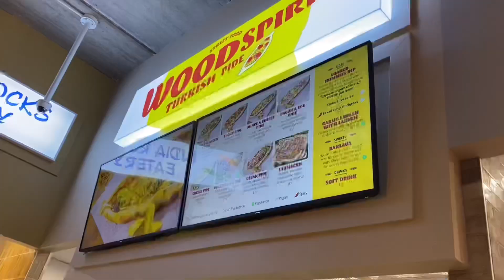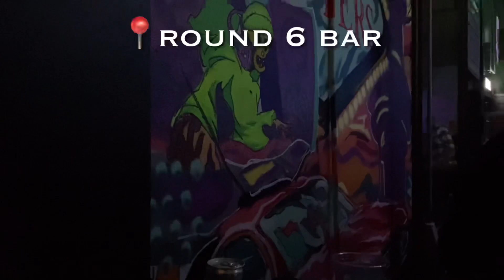[뉴질랜드🇳🇿 브이로그] 오클랜드 토요일밤 클럽 | 🇹🇷피자빵 | 폰손비 맛집 lucky8 | 순대국 만들기 | auckland night life